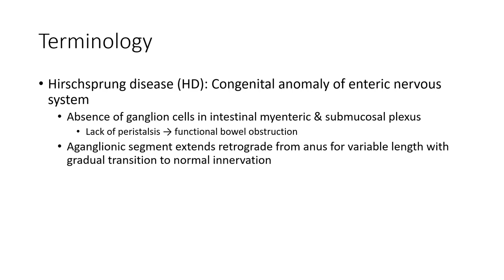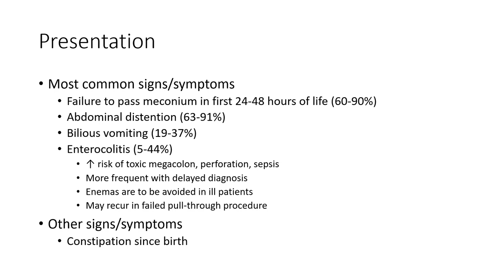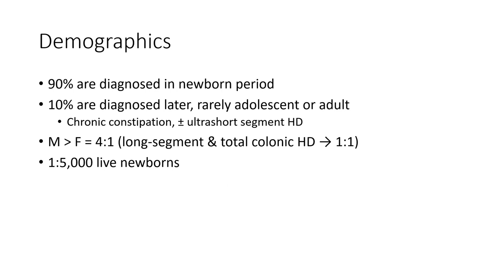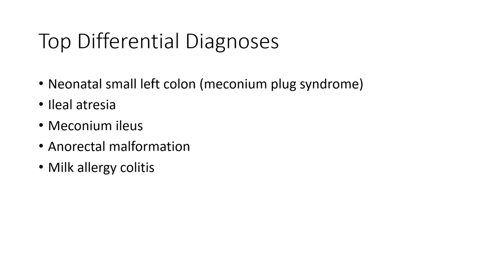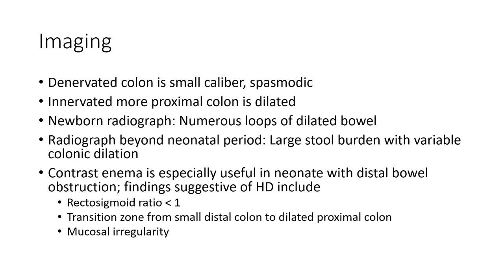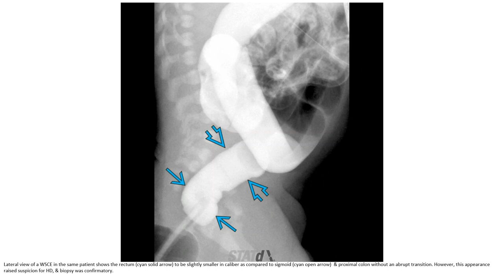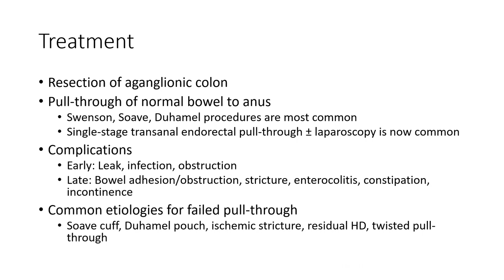Hirschsprung Disease Imaging